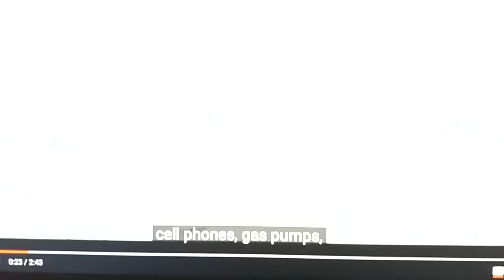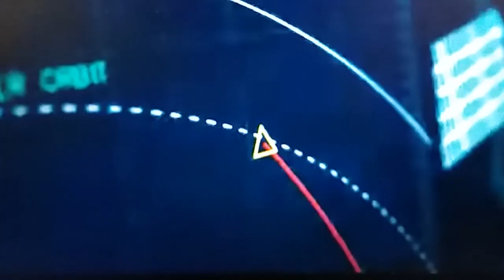BITKA ZA SVEMIR - OFICIJELNI AMERIČKI ROD VOJSKE SPACE FORCE (GUARDIANS)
Turbulentno vrijeme, turbulentna godina, turbulentni dani, turbulenti video koji vas vodi od Antarktika i uvoda priče o letjelicama kakve ste gledali samo u SCI-FI filmovima. Međutim, realnost je drugačija i Amerika je dodala novi rod vojske, uz mornaricu, pješaštvo, zrakoplovstvo, sada imaju i oficijelne Svemirske snage naziva "Svemirska Sila-Guardians (čuvari-zaštitnici).Da li se pod paravanom bolesti, koja i nije najveća pošast, priprema čovječanstvo na 2022-gu jer mnogi futurolozi govore o tome. Čut ćete neke informacije koje sam izvadio znate i sami odakle, baš duboko.Voli vas vaš Stigmatik i "OPET JUDE PRAVEDNIMA SUDE "

Ko želi da pomogne ali stvarno da pomogne rad kanala
otvorio sam devizni račun koji prima uplate iz inozemstva!
Za sve informacije oko uplate možete se javiti na
u poruke na fb stranici Stigmatik i Instagramu @stigmatikyoutube

Ako želite dobivati sve obavijesti s kanala kliknite na zvonce 🔔

Stigmatik & Lex Hathor ©